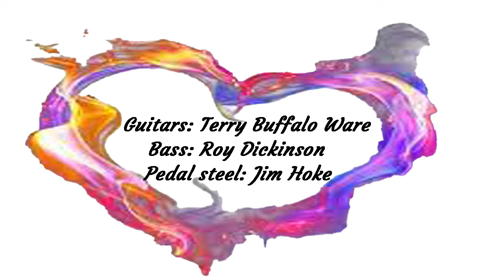Secrets of the Heart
Instrumental arrangement of Joel Rafael's song, Secrets of the Heart
From the album Covered Tracks by Terry Buffalo Ware
Terry Buffalo Ware: guitars
Jim Hoke: pedal steel
Roy Dickinson: bass
Audio mixed and mastered by Carl Amburn
Video by Jean Ware